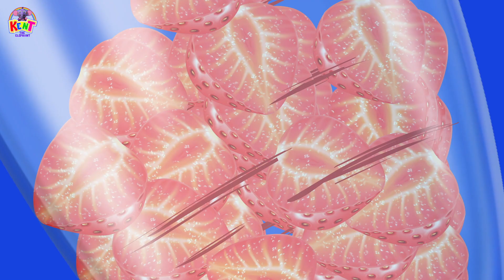What's In Your Sandwich | Kent The Elephant | Nursery Rhymes & Kids Songs